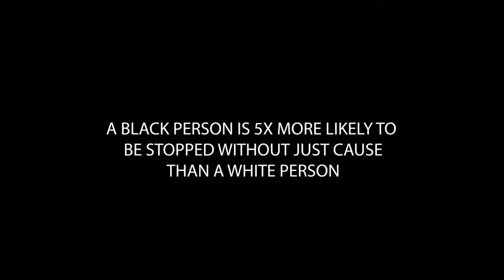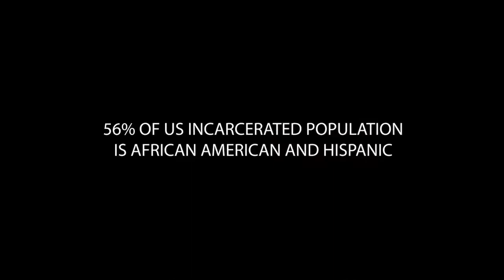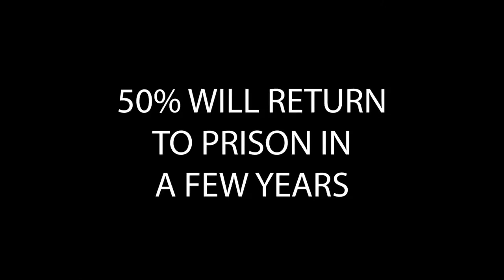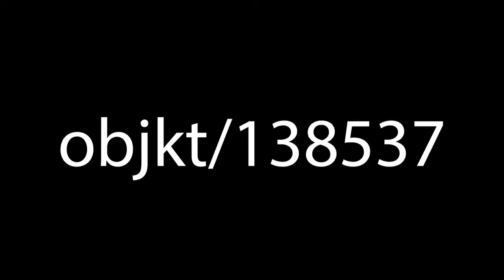Young M.G. LV XIV - Karma ft. Fez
BROOKLYN, NY - Known to his fans as Young M.G. LV XIV, is a Bed-Stuy voice of inspiration that grew up on the streets and represents the struggle which is the motivation to work toward the good life. Music is Marsaay's love, passions, and dreams of being on stage, a natural fit. Young MG, Bed-Stuy eighties' baby on the cusp of the 90's was born into Hip Hop music's golden years, which explains his study, articulation, and knowledge of the genre. And his story, not unlike some of those who preceded him may sound familiar.

Since then, Young MG has been hard at work in the studio writing, rehearsing, and performing a combination of new material, freestyles, and remixes. In 2016, Young MG linked with S.C.R.D., the production crew out of Gramercy Park, in Manhattan, currently signed under Trip Digital, Inc. The unlikely combination took months to build trust and loyalty, and then eventually net out in original beats, compositions, and songs that stemmed from the combination of different worlds, and walks of life.

Bed-Stuy has been made known most notably in music, specifically Hip Hop, over the past quarter-century by Biggie (The Notorious BIG), along with the likes of Jay-Z (Marcy Projects), Fabolous (Brevoort Houses) Mos Def (Lafayette Gardens) Maino (Nostrand and Gates), Smif-n-Wessun (Brownsville Houses), Lil Kim (Lafayette Ave), and many others. More recently, Bed-Stuy is one of Brooklyn's fastest, "up-and-coming" neighborhoods, falling victim to the gentrifying sweep of ridding the old and paving the way for the new.